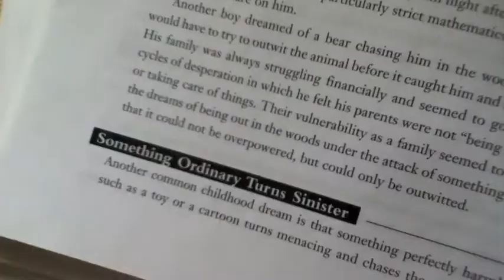Nightmaring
"Let them have pleasure - the same pleasure they have when they wake from a nightmare."
-Alfred Hitchcock